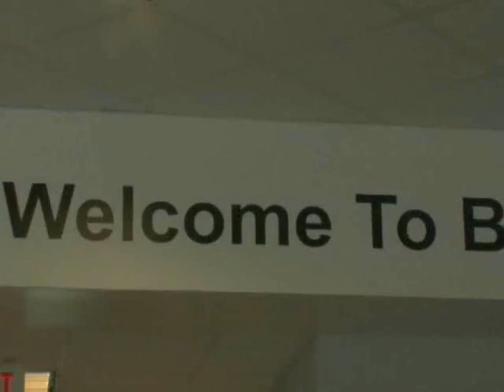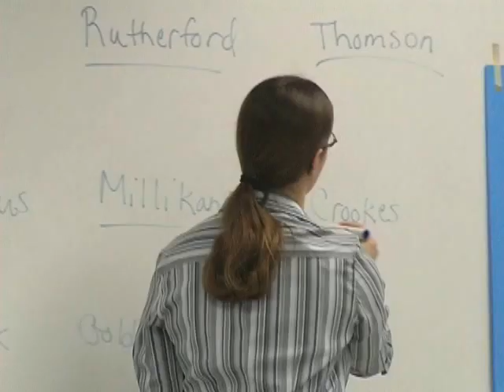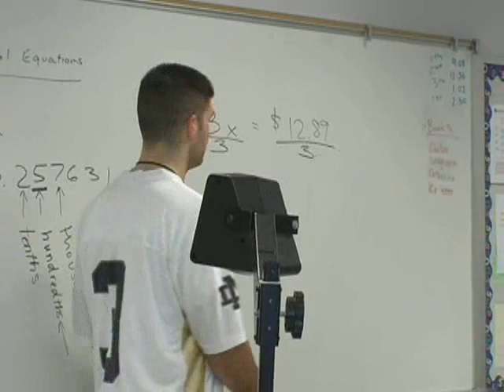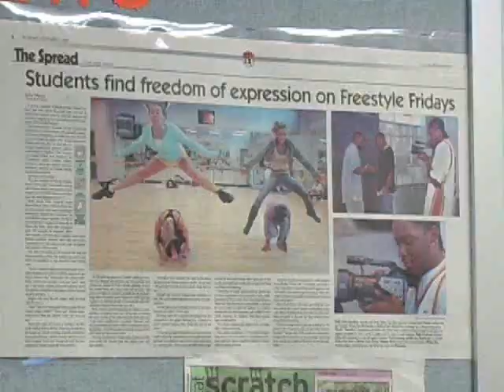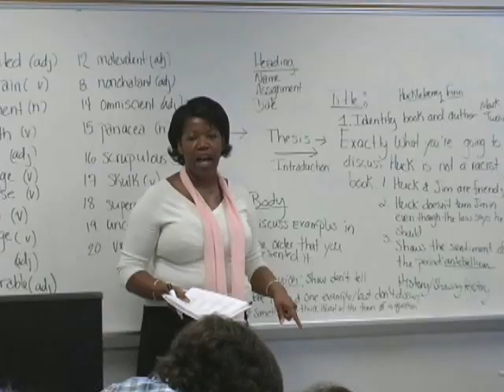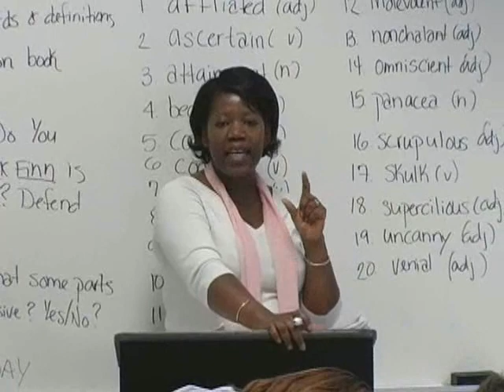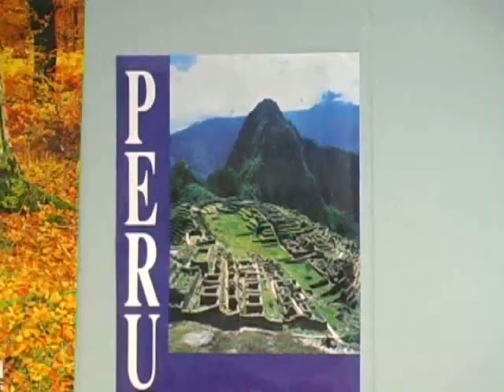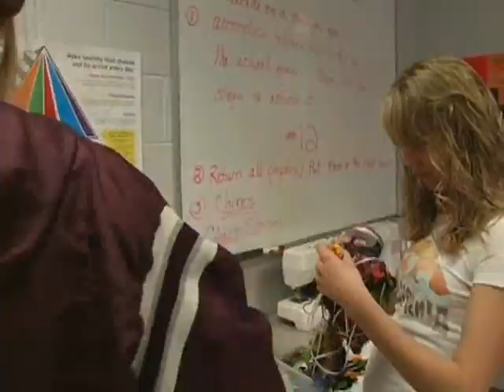Bluffton High School End Of The Year Video 2006 (1of2)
Bluffton High School End Of The Year Video 2006